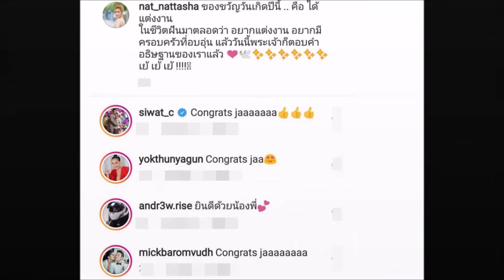เซอร์ไพรส์มาก แต่งฟ้าแลบ คบได้ 4 เดือน